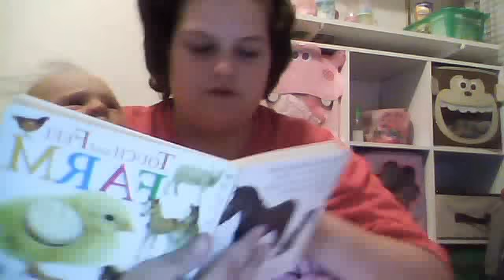Night Routine and talking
Giving Julian a bath, feeding him and reading him a story and some talking about what's been going on.